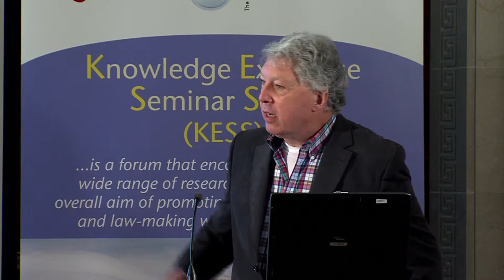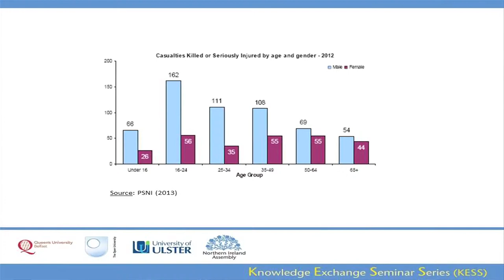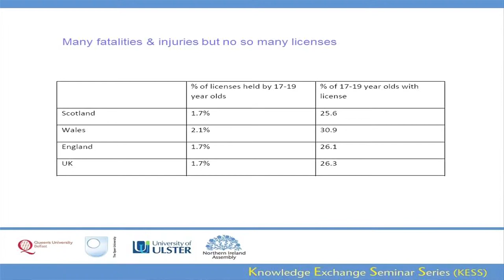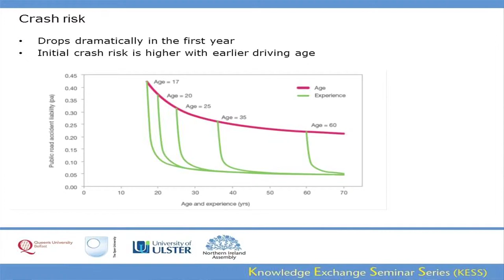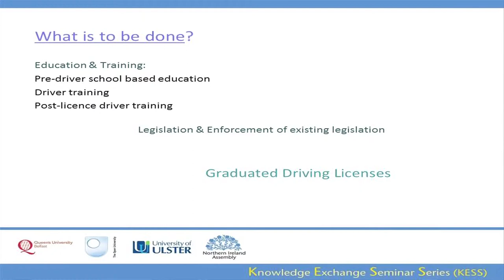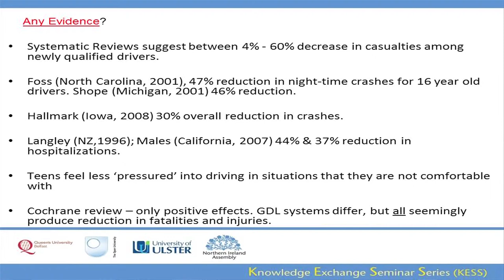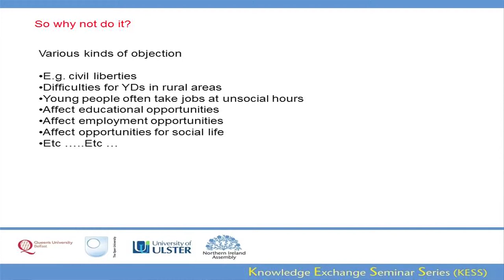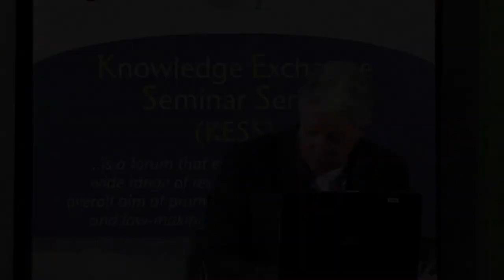6 March 2014 - Driving as a Public Health Problem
Professor Lindsay Prior (QUB) - Young drivers have high injury rates and, as a result, high insurance premiums. Few interventions have been effective in reducing crash rates among young drivers, but restrictions introduced in other parts of the world such as Graduated Driver Licensing (GDL) have been shown to be effective. To address the young driver crash problem, Northern Ireland is planning changes to driver training and testing, including a passenger restriction which is regarded as a key element of GDL, from 2014. GDL aims to reduce young driver crash rates by reducing exposure to high risk conditions, such as carrying teenage passengers, drinking alcohol and driving late at night. GDL has been introduced in a number of countries, and this presentation will provide a review of available evidence on the effectiveness of GDL and outline how the introduction of GDL in Northern Ireland might be evaluated over the coming years.